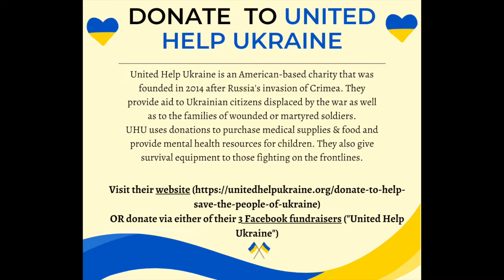Slavonic Dance: Slava Ukraine!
Since the 24th of February, nearly 5,000 Ukrainian civilians have been killed in Putin's war against Ukraine. Each day more cities are destroyed, more civilians are captured & tortured, and more people are displaced. In the American figure skating community, many coaches grew up in the former Soviet Union; some still have family members caught in the crossfire overseas. In tribute to them, and all who cannot escape or choose to stay & fight,  I choreographed this program to Dvorak's Slavonic Dance #2. Please join me in supporting the Ukrainian people, and consider donating to the charity listed below. Slava Ukraini 💙💛

United Help Ukraine is an American-based charity that was founded in 2014 after Russia's invasion of Crimea. They provide aid to Ukrainian citizens displaced by the war as well as to the families of wounded or martyred soldiers. UHU uses donations to purchase medical supplies & food and provide mental health resources for children. They also give survival equipment to those fighting on the frontlines.

---music citation---
"Slavonic Dance No. 2 in E Minor, Op. 72" THE 99 MOST ESSENTIAL CLASSICS OF THE ROMANTIC ERA. London Philharmonic Orchestra, 2005.